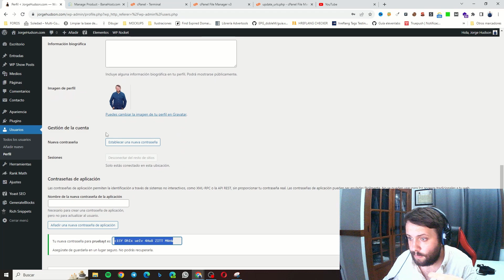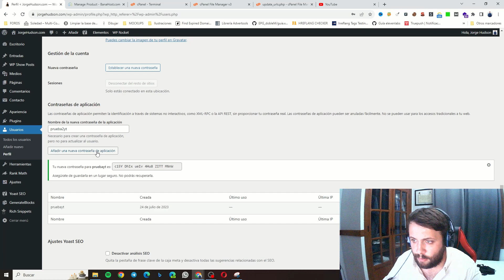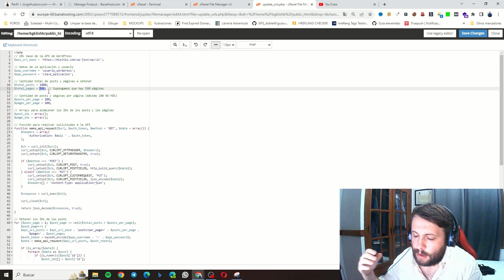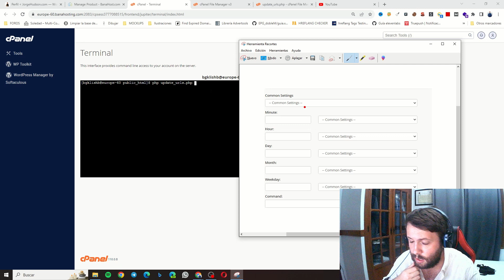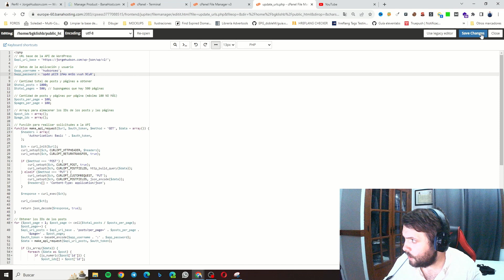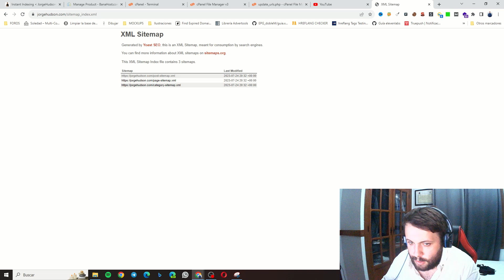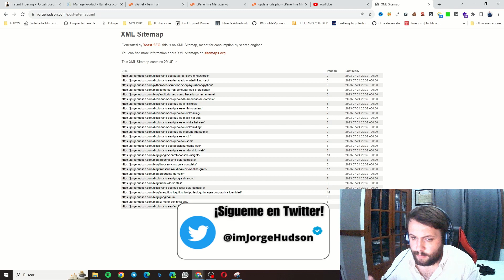Cómo ACTUALIZAR e INDEXAR tu PÁGINA WEB WORDPRESS en AUTOMÁTICO ✨ ¡Te regalo mi Script!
¿Tienes un WordPres muy grande y quieres indexar tus páginas web en Google? Indexa en automático y actualiza tus contenidos y beneficia a tu posicionamiento web con el script de este vídeo.